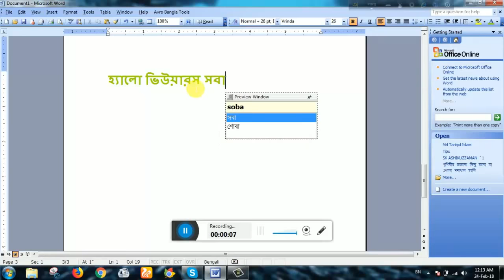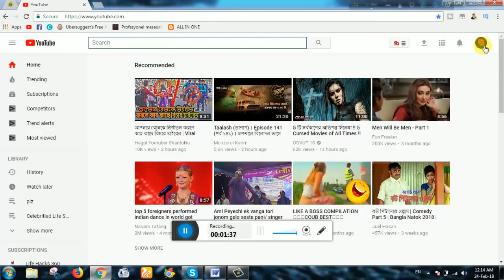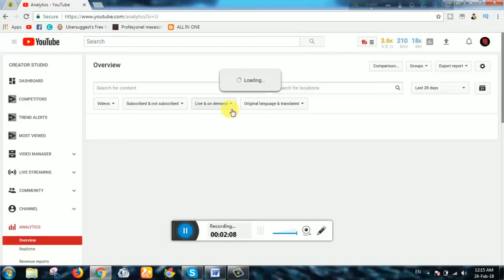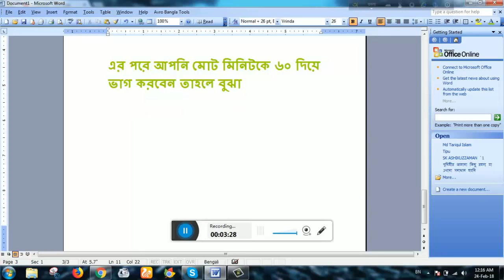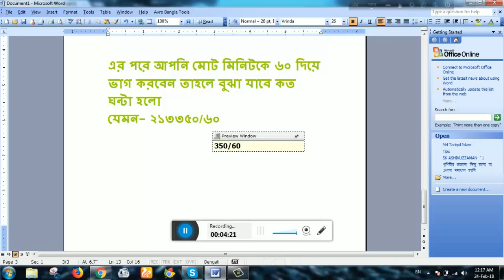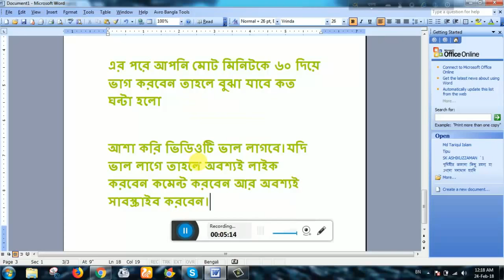How to Check your YouTube Channel Total Watch time . কিভাবে ইউটিউবের ওয়াচ টাইম দেখা যায়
গ্রীনল্যান্ডে কাসিয়ারাসুক

এলিডেই দ্বীপ, আইসল্যান্ড

শুকসান পর্বত, ওয়াশিংটন

সংকুল, কিরগিজস্তান

অস্ট্রেলিয়ার গ্রাম

বাফিন দ্বীপের ফিয়র্ড

ফ্রান্সে মন্ট সেইন্ট-মিশেল অ্যাবে

থিম্ফু, ভুটান

গবি মরুভূমিতে ক্রিসেন্ট লেক

গ্রিসে মন্টেওরা আশ্রম

হলস্ট্যাট, অস্ট্রিয়া

ফরাসী দ্বীপপুঞ্জের গ্যাসাদালুর গ্রাম

ভুটানে টাক্টসাং পালফুগ আশ্রম

সেগোভিয়ার আলকাজার দূর্গ, স্পেন

পিক জেলা, ইংল্যান্ড

বিশ্বজুড়ে সুন্দর এবং অপ্রকাশিত পর্যটন আকর্ষণ

হ্যালো ভিউয়ারস সবাই কেমন আছেন।

আজ আমরা শিখবো কিভাবে ইউটিউবের ওয়াচ টাইম দেখা যায়।

চলুন দেখে আসি

এর পরে আপনি মোট মিনিটকে ৬০ দিয়ে ভাগ করবেন তাহলে বুঝা যাবে কত ঘন্টা হলো

সবাই ভাল থাকেন

কিভাবে ইউটিউবের ওয়াচ টাইম দেখা যায়